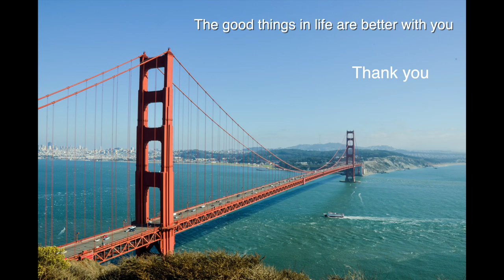25th Anniversary Jaswinder Singh Sandhu & Sukhjinder Kaur Sandhu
25th Anniversary Jaswinder Singh Sandhu & Sukhjinder Kaur Sandhu